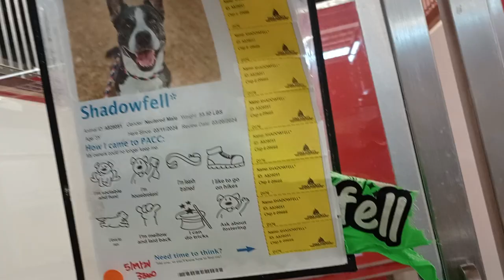Shadowfell 3y A828051 kennel 176 PACC shelter happy focused on dog walk possibility, I'm in luck 885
He was in a perfect mood to introduce myself into his equation. I'm trying to associate his seeing me with positive experiences.